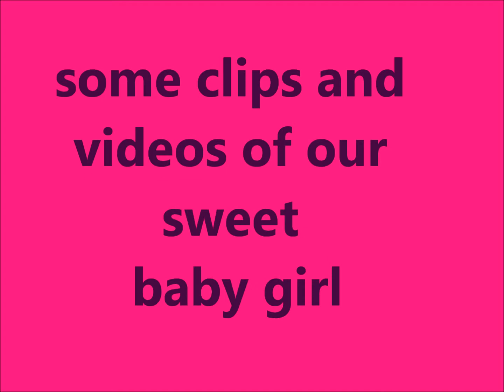Aubreys 14 month update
Here is an update on Bree. holy cow i cant beleive my baby is already 14 months old. what a sweetie.
xoxo